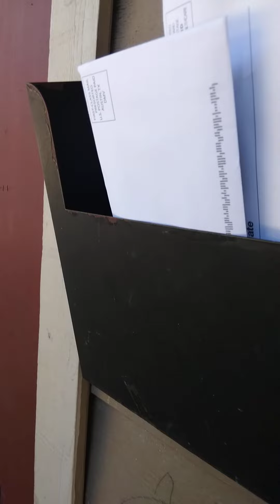checking the mail 📬